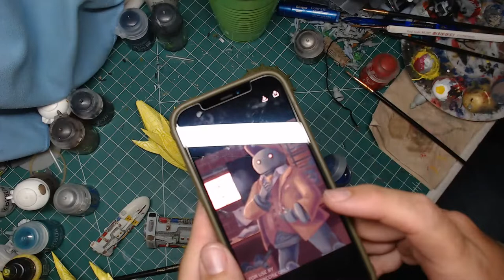Painting Little Starships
Painting some starships for fun